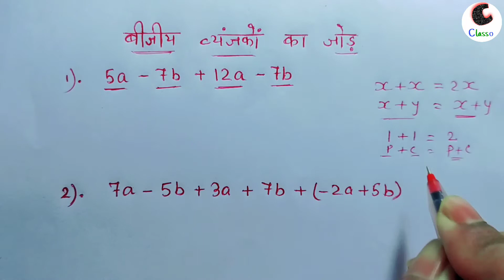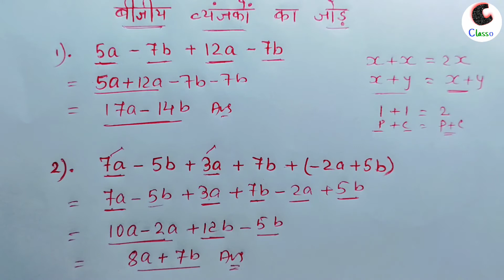Algebraic Equations का जोड़ सीखे । जोड़ । Algebraic expressions का जोड़ How to Add | in Classo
Team "Classo"